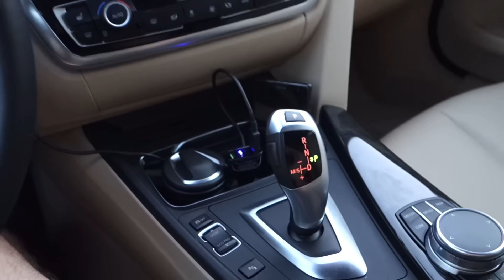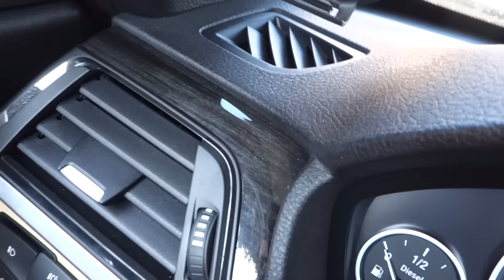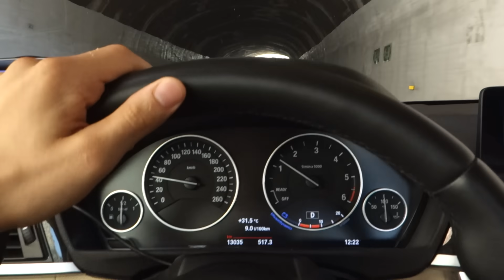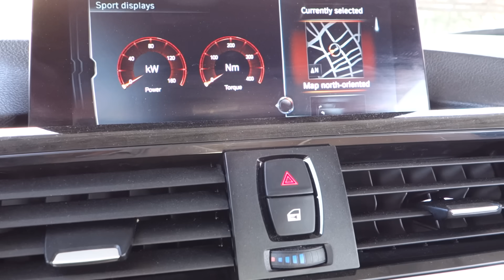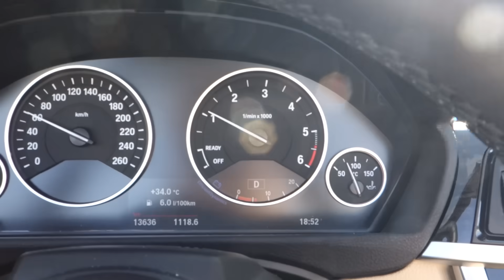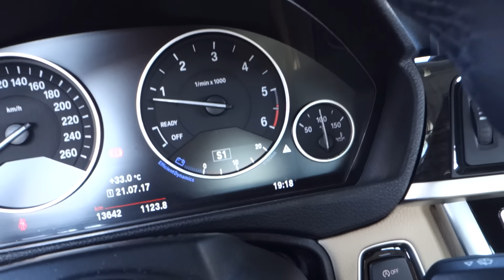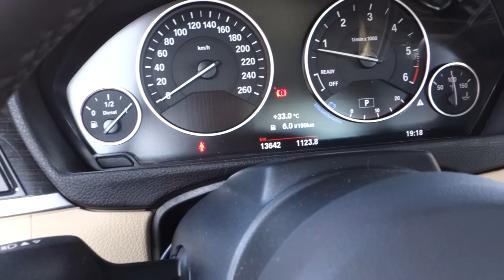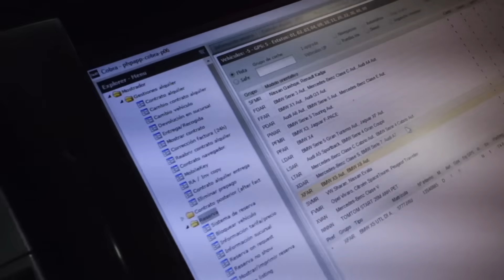Antes de Comprar un Coche "PREMIUM" mira esto...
Antes de hacer un gran desembolso en un coche, lo mejor es probarlo durante un tiempo, porque puede que cosas como estas nos hagan llevarnos una gran decepcion.

En el tiempo que dura una prueba de concesionario muy probablemente no veremos ni la mitad de cosas que nos desagradan del coche.
Recurrir a un alquiler de unos dias puede ahorrarnos muchos disgustos.

(Es muy resistente, no entra ni polvo ni agua, es sumergible y se puede quitar la espuma)